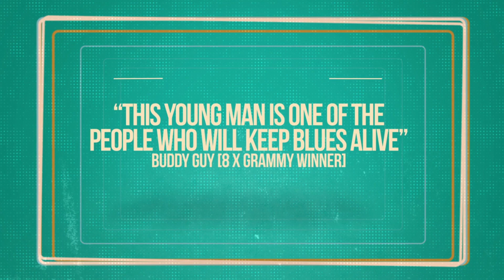JW-JONES BIG BAND (Official Promo Video)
JW-JONES BIG BAND

JW-Jones has toured 23 countries across four continents and released nine studio albums over his 20-year career. Along with his brand new live album, he is about check yet another major passion project off his bucket list: Introducing the JW-Jones Big Band!

While some of Jones’ earlier albums included full horn sections, and a collaboration with David “Fathead” Newman (of Ray Charles fame), Jones has primarily toured as a three or four piece band. They’re nominated for Electric Act of the Year at the upcoming 2019 Maple Blues Awards.

Big bands evoke the grandeur of times past and offer a glimpse into the magic and romanticism of the arts and culture scene of the last century. By definition, a big band is a type of musical ensemble that usually consists of twelve or more musicians with saxophones, trumpets, trombones, and a rhythm section. They originated during the early 1910s and dominated jazz in the early 1940s during the popular swing era.

Jones’ big band will perform a crowd-pleasing mixture of classic blues, soul, and swing. Also included will be Jones’ original music, which has consistently landed him on the Billboard Top 10 Blues charts, won the International Blues Challenge in Memphis, and earned a JUNO nomination.

From the smooth vocal crooning of Sinatra to the soulful guitar stylings of B.B. King, and all points in between, this is sure to be a concert you and your audiences won’t want to miss!

Here are some of the artists that are friends and/or influences of ours. Please do a search for them on Google or YouTube and enjoy what they're puttin down! B.B. King, Buddy Guy, Kim Wilson, Fabulous Thunderbirds, Charlie Musselwhite, Chuck Leavell, Hubert Sumlin, Colin James, David "Fathead" Newman, Little Charlie Baty and the Nightcats, Junior Watson, Richard Innes, Larry Taylor, Dan Aykroyd, Blues Brothers, Belushi, Sue Foley, Jimmie Vaughan, Gary Clark Jr, Johnny Sansone, Anson Funderburgh, Downchild Blues Band, Chuck Jackson, Garrett Mason, JT Lauritsen, MonkeyJunk, CrossCut Records, Junior Wells, Little Walter, Muddy Waters, Robert Johnson, James Cotton, Jimmy Reed, Lightning Hopkins, Sugar Ray Norcia and the Bluetones, Monster Mike Welch, Bobby Bland, Rolling Stones, Allman Brothers, Susan Tedeschi, Derek Trucks, Ray Charles, Albert Collins, Pee Wee Crayton, Willie Dixon, Lowell Fulson, Slim Harpo, Kingfish, Kev Mo, Wynonie Harris, Earl Hooker,  Hendrix, Etta James, Lonnie Johnson, Albert King, Jimmy McCracklin, Little Milton, Junior Parker,  Big Joe Turner, Sonny Terry, John Lee Williamson, Sonny Boy Williamson II, Howlin' Wolf, Ray Charles, T-Bone Walker, Freddie King, Smiley Lewis, Lazy Lester, Nick Curran, Kirk Fletcher, Kid Ramos, the Paladins, Eddie Taylor, Johnny "Guitar" Watson, Magic Sam, Earl Palmer, Big band, Swing Era, Swing band, Duke Ellington, Count Basie, Buddy Johnson Orchestra, and many more!